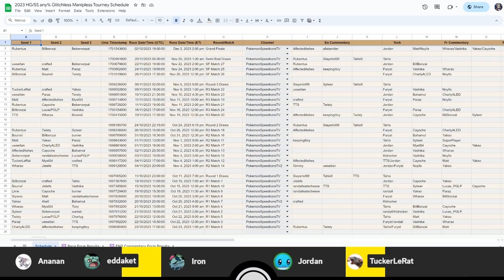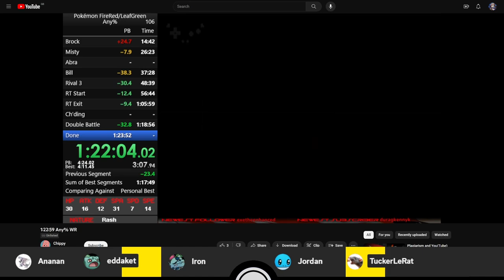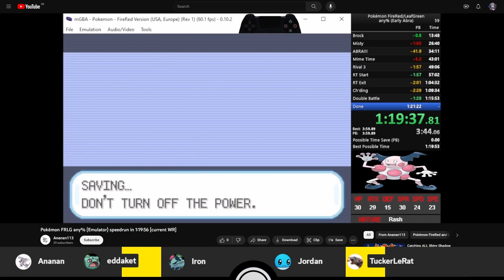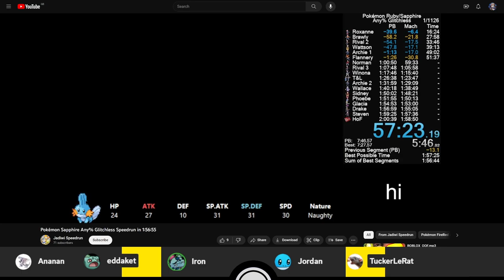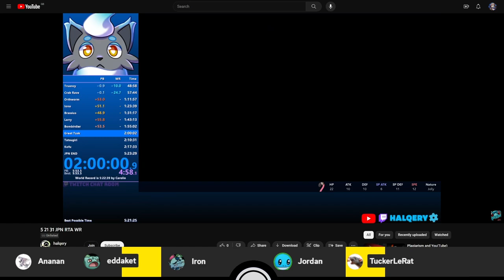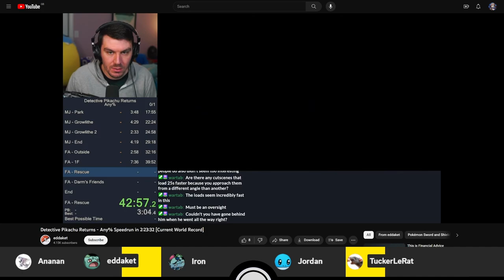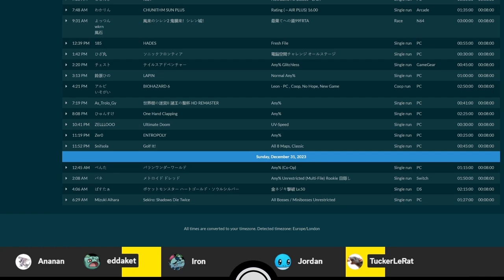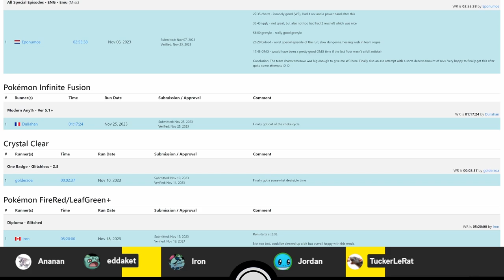Pokémon Speedruns Podcast Season 3 Episode 12 ft. Ananan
Season 3 Episode 12 of the PS Podcast, featuring special guest Ananan!
The PS Podcast is a review of Pokémon speedrunning personal bests, route changes and news, hosted by: Eddaket, Iron, Jordan97 & TuckerLeRat!

Originally recorded on 3rd December 2023.

Note: The runs that are highlighted from 51:58 to 53:32,  54:43 to 55:16, and 57:15 to 58:26 are no longer on the respective leaderboards due to the runner admitting to cheating several PSR WRs and other high level runs.